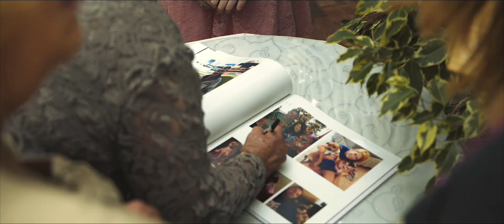"Hey Mermaid!" Kristen + Bryce's Wedding Highlight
Kristen & Bryce’s wonderful unique love story captured the hearts of all their family and friends. Not only did they both reference their first meeting in their vows but the matron of honor and best man did as well. The Conservatory made for a charming back drop for their nuptials, where the urban ambience of Neo on Locust in the heart of downtown St. Louis offered a fun and festive atmosphere. During the reception the beautiful bride surprised her new husband with a special celebrity guest, Fred Bird who made the party that much more fun!